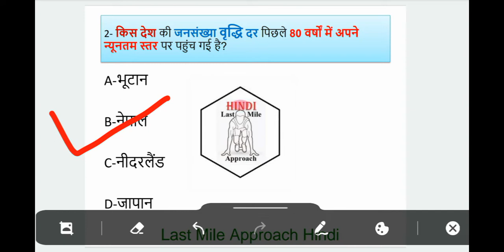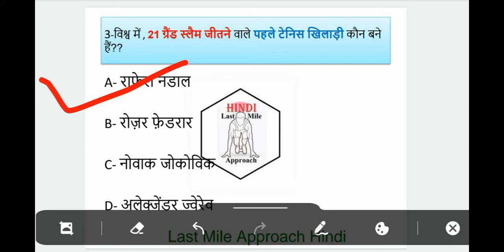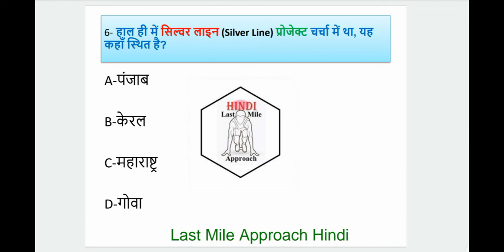2 Feb 2022 Top Current Affairs